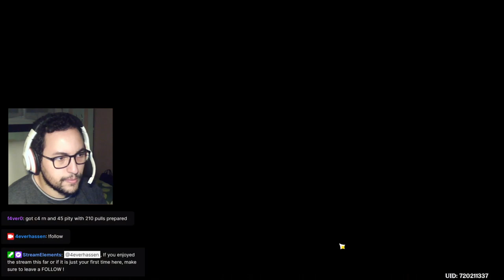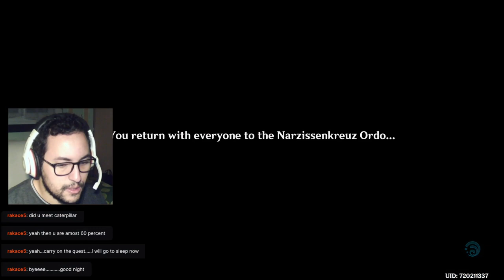"Mary-Ann" and oceanids ? Many discoveries and answers await ! (Search in the Algae Sea world quest)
In this video, we reconvene with the Narzissenkreuz Adventure team and, together, we try to uncover many mysteries regarding the Narzissenkreuz ordo, the true identity of "Mary-Ann", oceanids and their origin ! Many dicoveries are made...

If you liked what you saw,  then hit that SUBSCRIBE button and leave a LIKE as it helps me big time in this ocean known as Youtube and it motivates me as a content creator to push the uploads more frequently.

Also, please consider leaving a FOLLOW over where I do all of my Genshin impact streams.